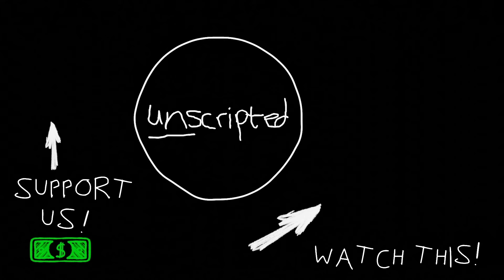David Attenborough REVIEWS Palworld (AI) - Unscripted Review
It’s been a grueling few weeks in the digital wilderness, but we’re back! And we brought Sir D-AI-vid Attenborough along to give Palworld the full BBC treatment it deserves…

The following presentation has been produced entirely by Nerds. As such, you will never see their actual faces in this video, and you should assume everything else is a simulation and nothing is real. This is a Palace built of Lies, but we hope you see a bit of yourself in its many mirrors. That and laugh until your butt hurts. You know… Satire.

Just in case this is the first video of ours you’ve seen: Hi! We’re Unscripted and we scrape original audio off cool visuals, smash them into a blender and recalibrate them to tell our own story using AI cloning and a single voice artist. Thanks for stopping by!

To our cinematography team who racked up almost 48 hours in PalWorld to get just the right shots I give my highest commendation: two bananas and a coconut..